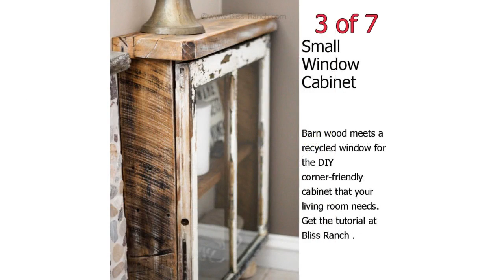Old Window Frames - Easy Craft Ideas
Looking for easy DIY crafts using old windows? You've come to the right spot. These old window ideas, from vertical gardens to framed quilts, are just as pretty as they are useful.